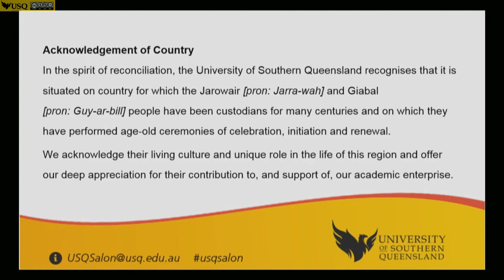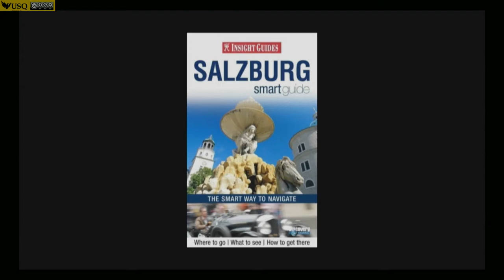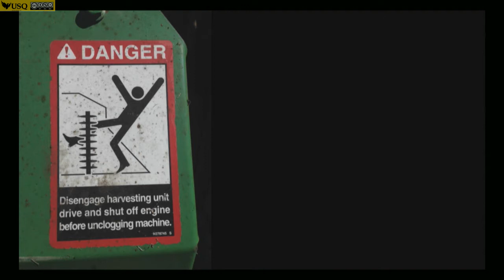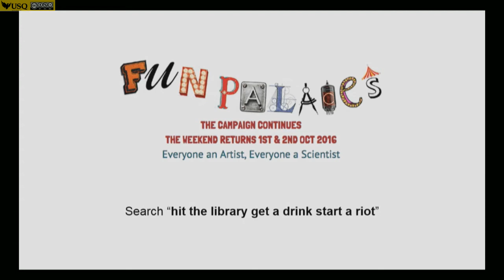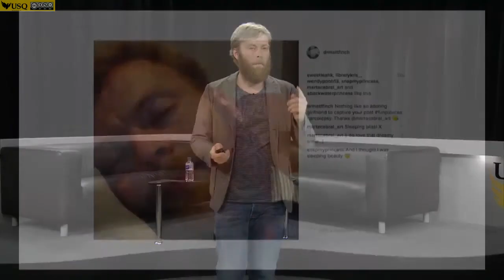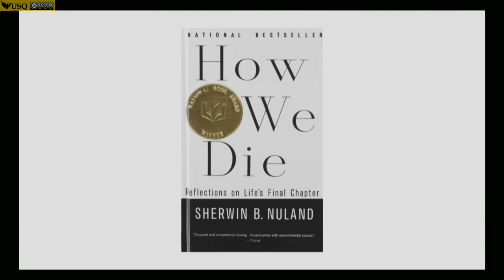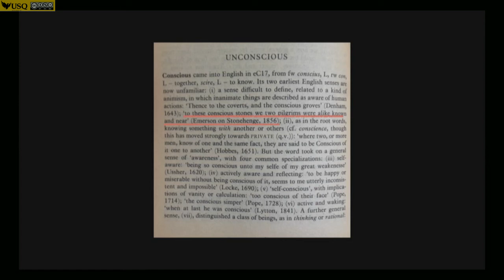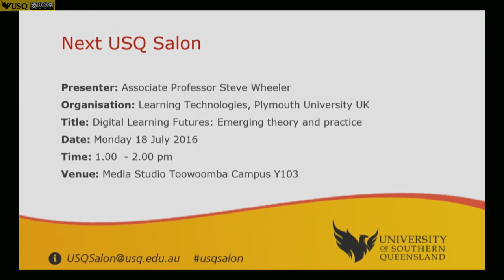Our powers combined: making engagement count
Dr Matt Finch, 2016 Creative in Residence at the State Library of Queensland, looks at wht it means to share opportunities for learning, exploration and adventure with communities.